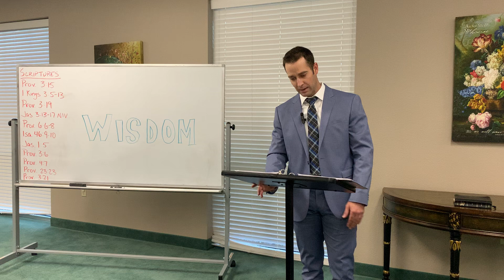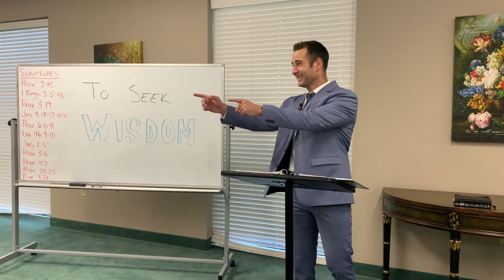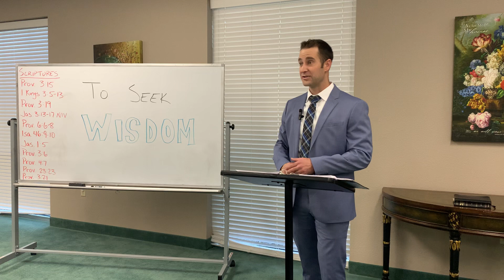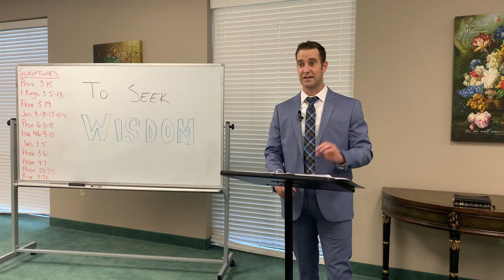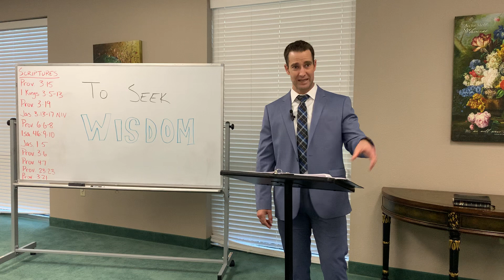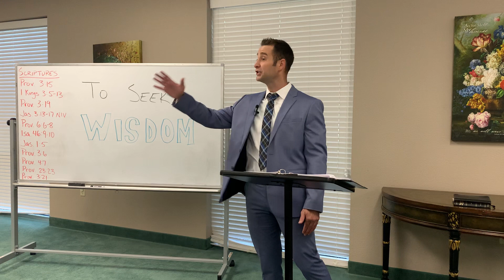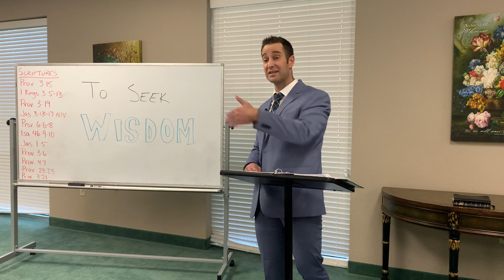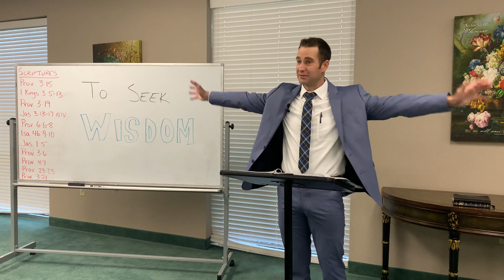Foundations: “To Seek Wisdom” Rev. Jake Dupuis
In today’s lesson we discuss WHAT Wisdom is, WHERE we can find it, and HOW to obtain it.